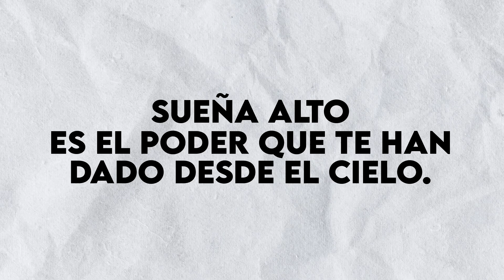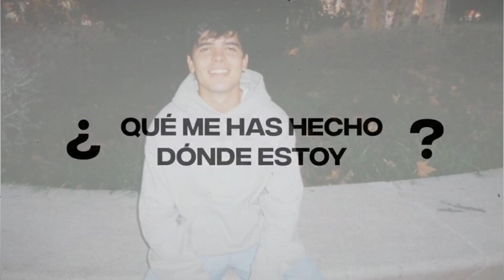Iñigo Quintero y el secreto BIBLICO que esconde su canción "Si no estas".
Iñigo Quintero es un joven español que esta dando mucho de que hablar en la escena musical, ya que su tema "Si no estas" esta rompiendo todas las plataformas de streaming a nivel mundial posicionándose entre los primeros. En este video quiero mostrarte un secreto Bíblico que esconde su canción. ¿Quieres saber de que se trata? mira el video hasta el final.

Y por supuesto compartirlo con quien creas le interese el tema.